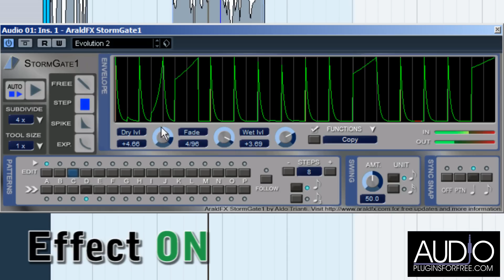StormGate1 (AraldFX) - Noise Gate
for download this plugin and see more info.